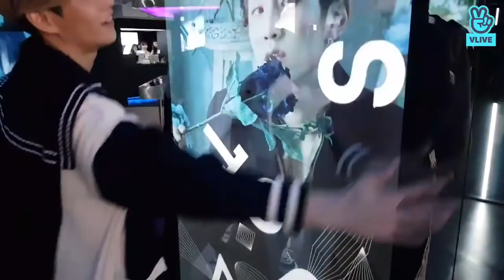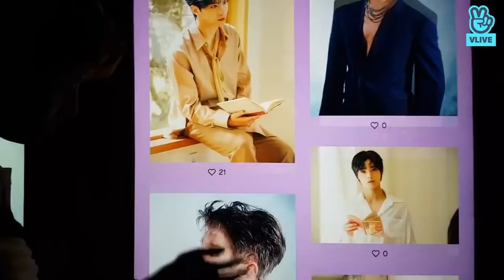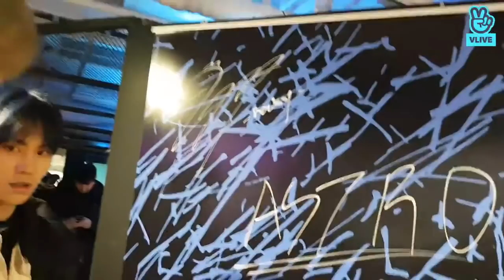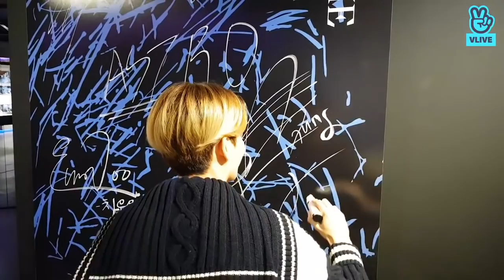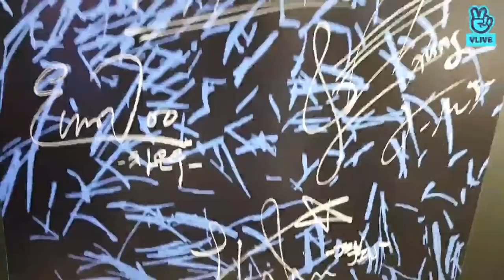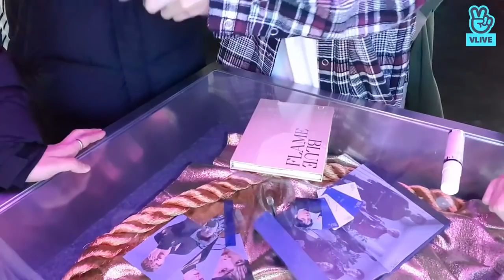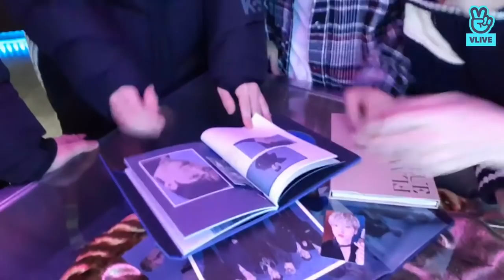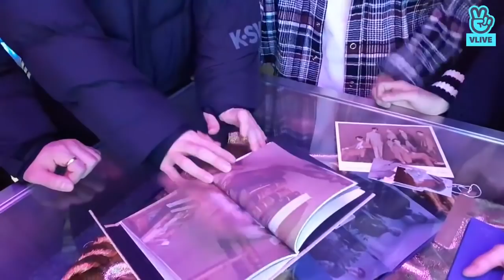[ENG SUB] ASTRO VISIT LOTTE YOUNG PLAZA ASTRO CONCEPT ZONE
Enjoy! The Subtitles is not mine.